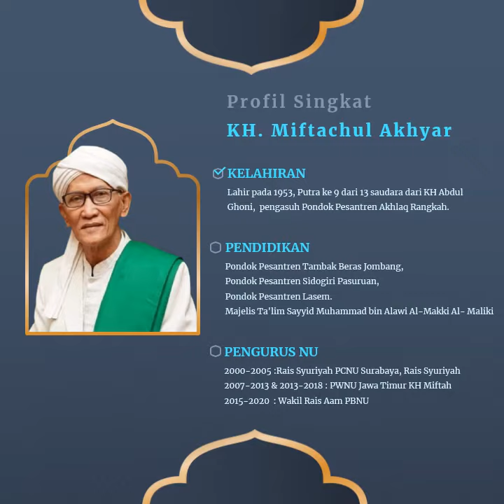Ucapan Selamat Terpilihnya KH Miftachul Akhyar Ketua MUI dan Profil Singkat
Video Ucapan Selamat Terpilihnya KH Miftachul Akhyar Ketua MUI Periode 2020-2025 dan Profil Singkat